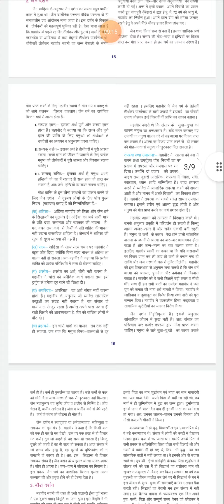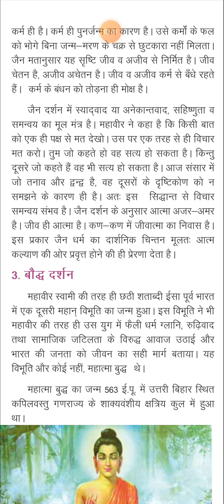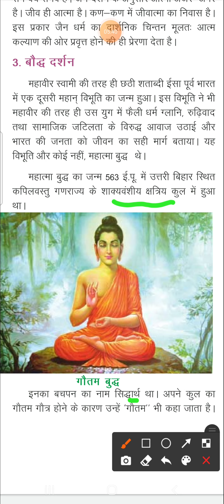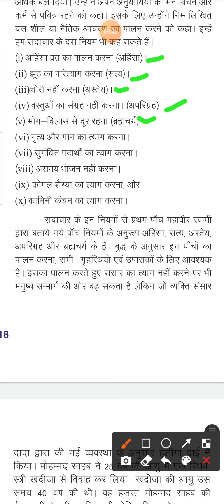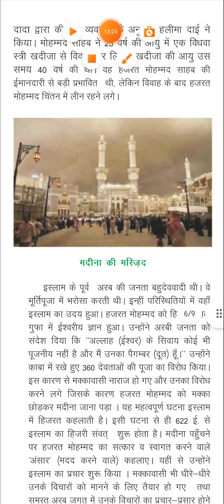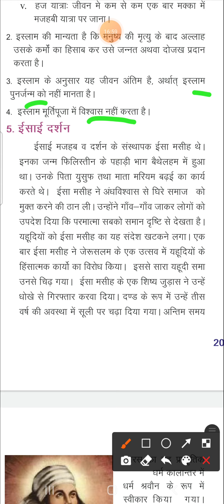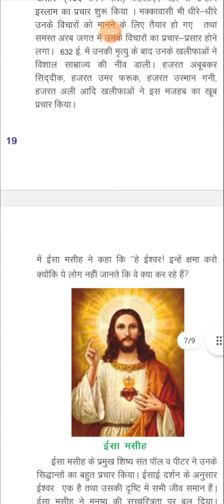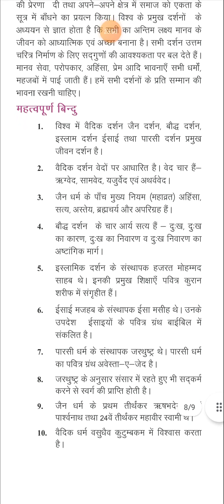विश्व के प्रमुख दर्शन/PART 2/Class 9/Rajasthan board